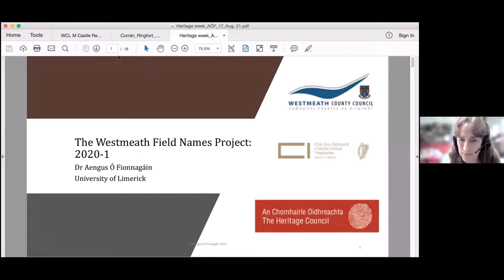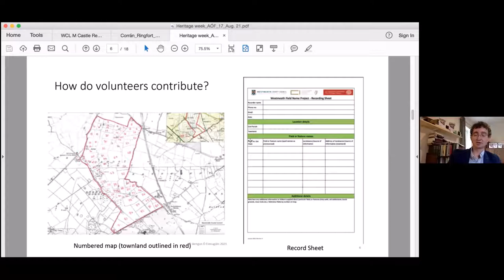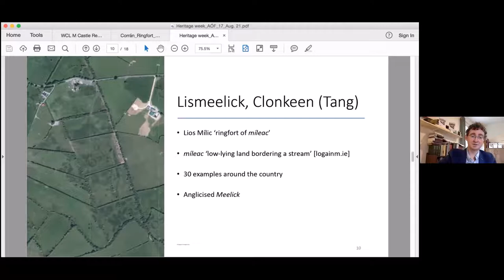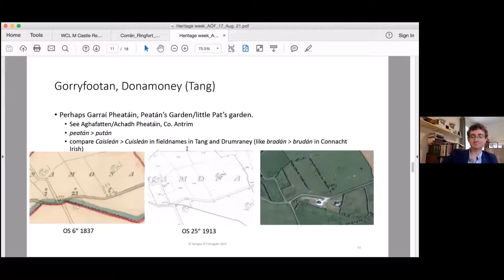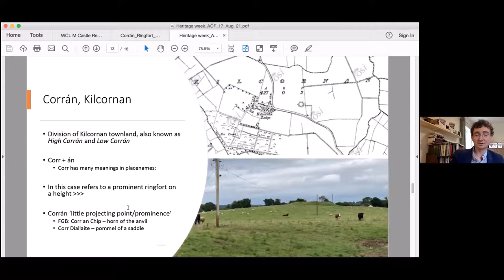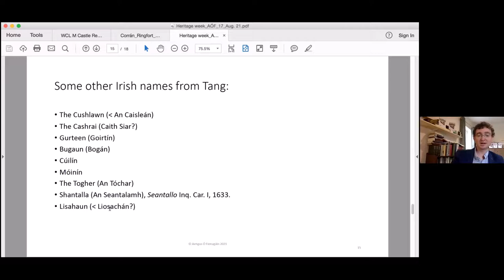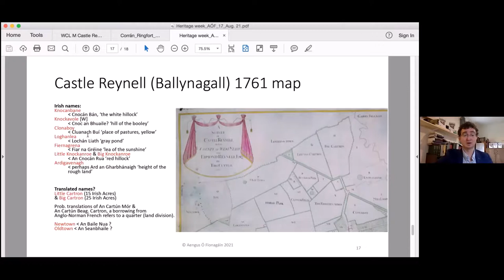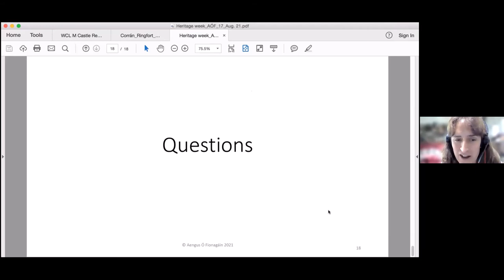Westmeath Field Names Recording Project Heritage Week Talk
In this Heritage Week video on the Westmeath Field Names Recording Project Dr Aengus Finnegan, the Project Coordinator, outlines the project and discussing some of the more interesting names recorded to date.

This project was initiated in 2018 and has been funded by The Heritage Council with support from Westmeath County Council and Creative Ireland.